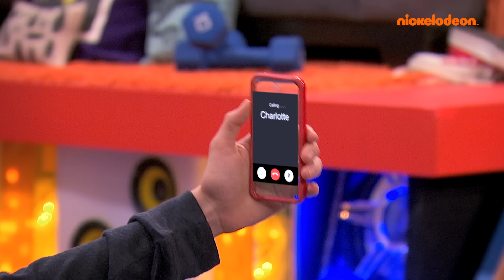Niebezpieczny Henryk, Grzmotomocni i Niebezpieczny oddział |40 MIN najbardziej odjazdowych SUPERMOCY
Najbardziej odjazdowe SUPERMOCE z Niebezpiecznego Henryka, Grzmotomocnych i Niebezpiecznego oddziału przez 40 MINUT!

Obczajcie najbardziej spektakularne supermoce Waszych ulubionych superbohaterów na Nickelodeon! Która z supermocy Ci się marzy: teleportacja Chloe, hipermobilność Henryka czy zdolności parapsychologiczne Milesa?